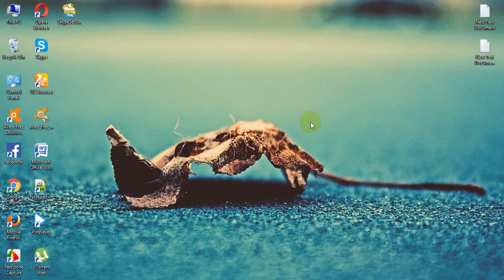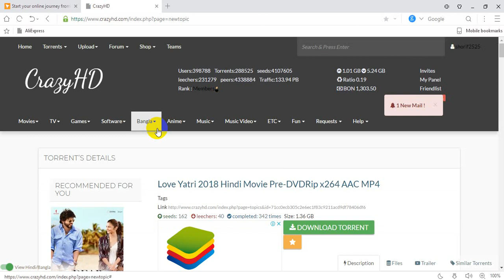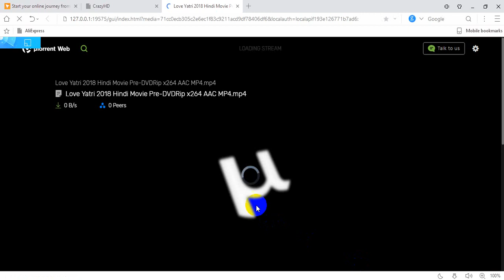How to Download Latest Bollywood,Hollywood movies Direct without Torrent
How to download any movie Free in Full HD Quality , Now you can download any Bollywood movie , Hollywood movie on Release Date for free in your Mobile.